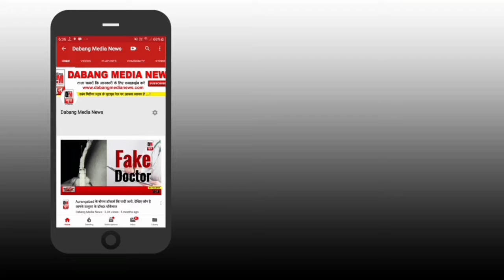कृषि बिल के खिलाफ दिल्ली बार्डर पर किसान द्वारा चल रहे आंदोलन की एक खास जहल किया एक बार जरुर सुने और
कृषि बिल के खिलाफ दिल्ली बार्डर पर किसान द्वारा चल रहे आंदोलन की एक खास जहल किया एक बार जरुर सुने और देखे ❤️🙏🏻

Dabang Media| Hindi News

Dabang Media News Channel

Dabang Swabhiman Newspaper

: दबंग मीडिया भारत का सर्वश्रेष्ठ हिंदी न्यूज चैनल है । दबंग मीडिया न्यूज़ चैनल राजनीति , मनोरंजन , बॉलीवुड , व्यापार और खेल में नवीनतम समाचारों को शामिल करता है । दबंग मीडिया न्यूज़ चैनल की लाइव खबरें एवं ब्रेकिंग न्यूज के लिए बने रहें ।

Dabang Media is India's best Hindi News Channel . Dabang Media news channel covers the latest news in politics , entertainment , Bollywood , business and sports .